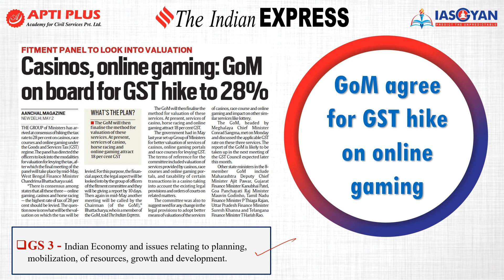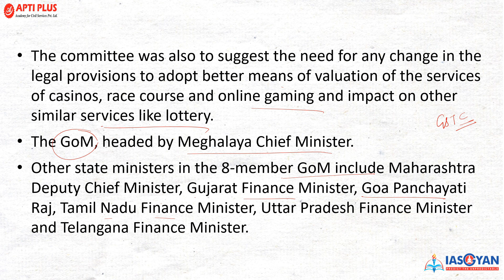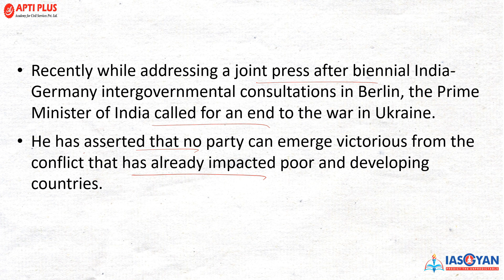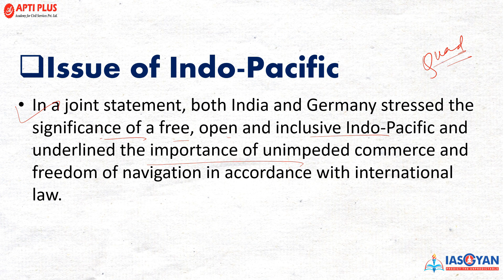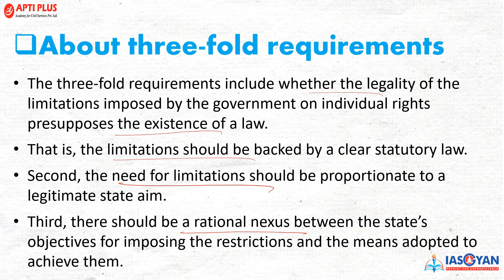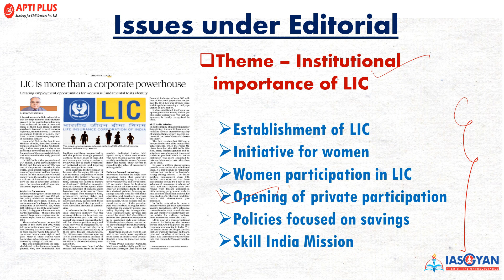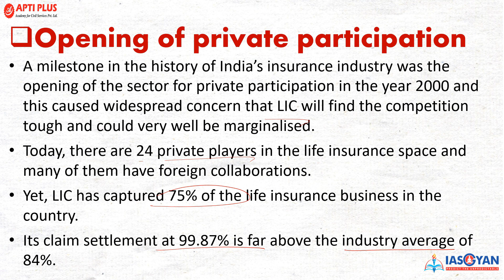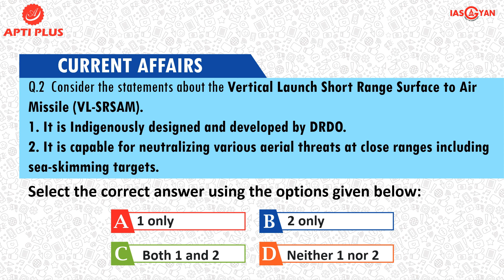DAILY NEWS ANALYSIS II 03 MAY 2022 II { GoM agree for GST hike on online gaming }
GoM agree for GST hike on online gaming

An empowered group of ministers (GoM) set up to look into online gaming, casinos and races may consider deliberating a blanket 28 percent goods and services tax (GST) on online gaming.

The GoM may also club these into one category during its upcoming GST Council meeting.

The GoM will then finalise the method for valuation of these services.

At present, services of casino, horse racing and online gaming attract 18 per cent GST.